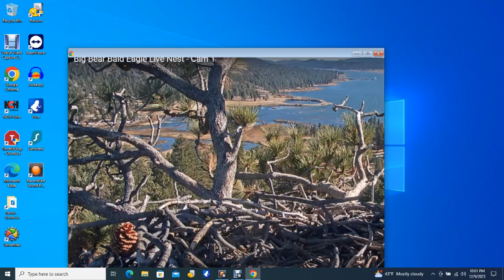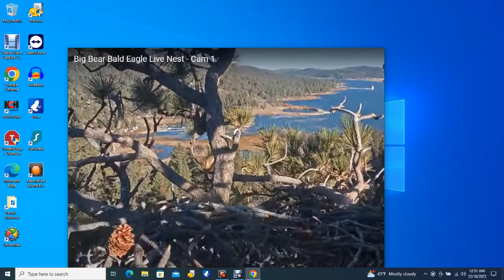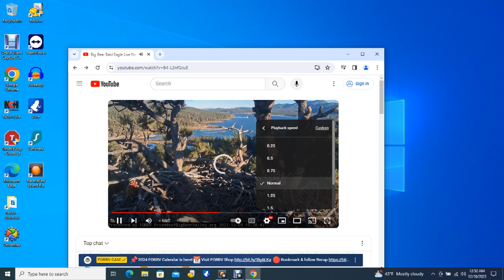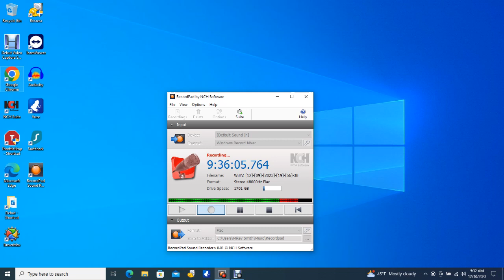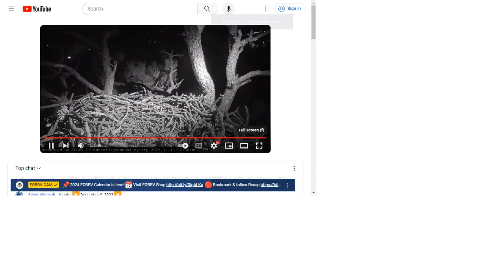Big Bear Bald Eagles 12/09/2023 21:54